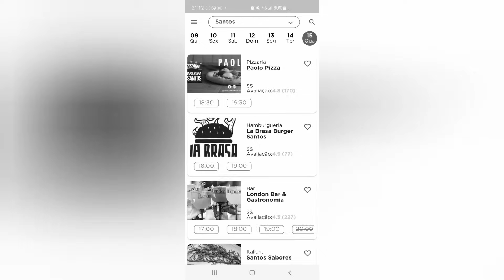Neskončna igra življenja - Jure Brkinjač⎜Underdog podcast #17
V 17. epizodi Underdog podcasta je bil gost Jure Brkinjač.

Jureta so že kot otroka najbolj zanimala vprašanja, ki se začnejo z besedo “Kje” in takoj po zaključenem faksu se je odpravil v svet po svoje odgovore. Prepotoval je lep del sveta, svoje doživljaje pisal v blog in delal kot digitalni nomad že leta 2012.

V tej epizodi sva govorila o njegovih dogodivščinah v Iranu in Pakistanu, kako je ustvaril 7. najbolj downloadano aplikacija za hrano in pijačo v Čilu ter delila razmišljanja o iskanju pomena in neskončni igri življenja, ki mu je odprla pogled na svet.

Uživaj v poslušanju!

APPLE PODCASTS ►

TIMESTAMPS:
00:00:00 - Intro
00:00:55 - Jure se predstavi
00:08:10 - Začetki potovanj
00:13:28 - Juretova prelomna točka
00:15:09 - Juretova prva online služba
00:18:21 - Sprejemanje odločitev
00:26:31 - Zgodbe iz Irana
00:30:51 - Zaupanje neznancem
00:37:53 - Žuranje v Iranu
00:42:51 - Zgodbe iz Pakistana
00:51:55 - Latinska Amerika
00:54:43 - Samozavest
00:57:44 - Stoicizem
01:03:35 - Ustanovitev podjetja v Južni Ameriki
01:13:51 - “Life is an infinite game”
01:17:16 - Iskanje svojega smisla
01:22:50 - Manifestacija sebe v prihodnosti
01:25:53 - Čas namenjen sebi